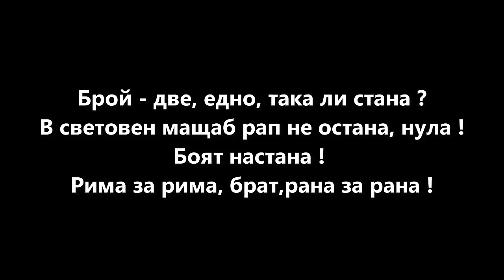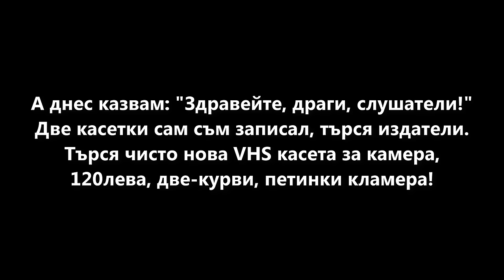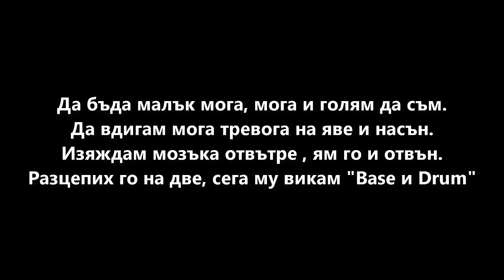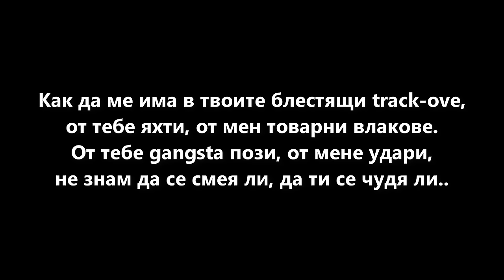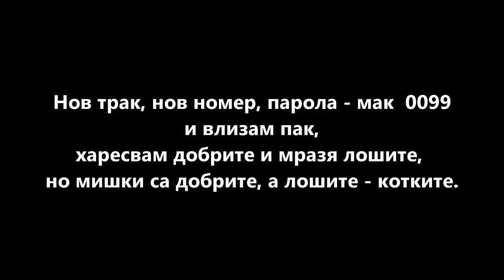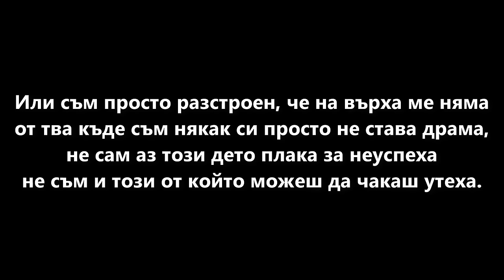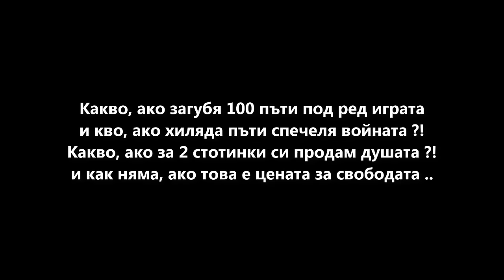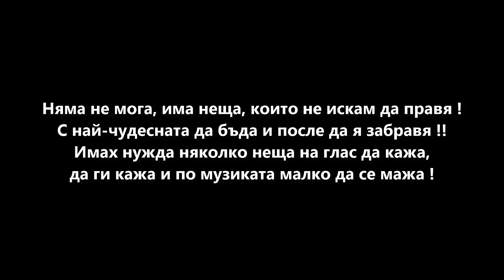БИСОЛИНИ - НАЙ-ДОБРОТО + ТЕКСТ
00:00 - Стара Зараза
00:49 - Фалшиви Прелести
01:20 - Втори Шанс
02:22 - Колкото Поискаш
02:57 - Забравен Град
04:30 - Страх от Тъмното
05:05 - Loading
06:57 - Оставам Себе Си
08:11 - Дака
09:14 - Грешната нота